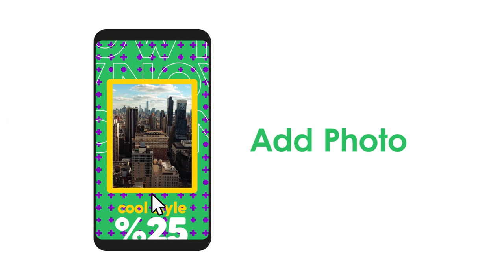Instagram Urban Stories